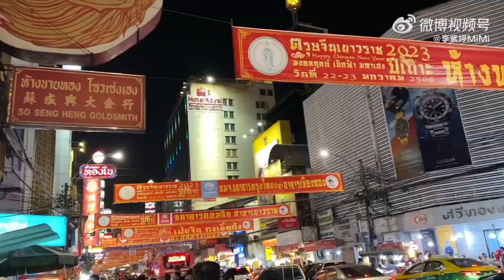李紫婷 Mimi Lee 吃吃逛逛夜市【泰国曼谷】VLOG